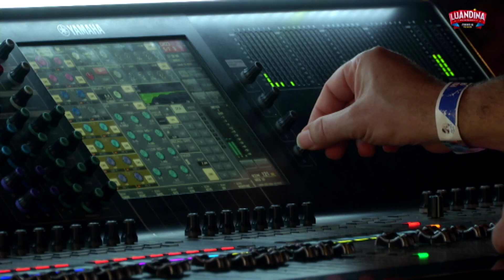Palco do Semba - Maya Cool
O palco do Semba foi fantástico, um brinde a este grande
evento.